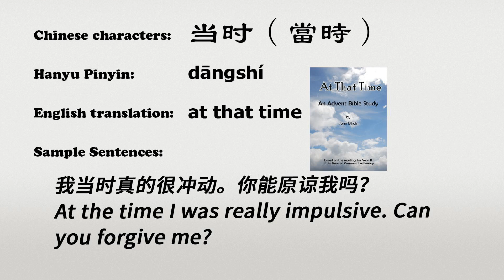The Chinese word dangshi - 当时 - dāngshí (at that time in Chinese)